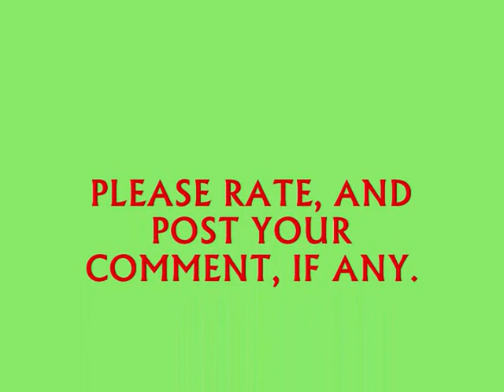Green Day - Insomniac (Drum Cover) by Ian-Rey (9 yrs old)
Insomniac by Green Day.  Rate pls.  *Requested by Ditz (CA).  **No infringement of copyright is intended.